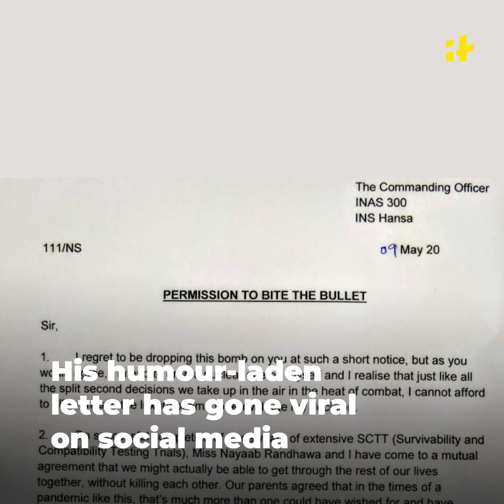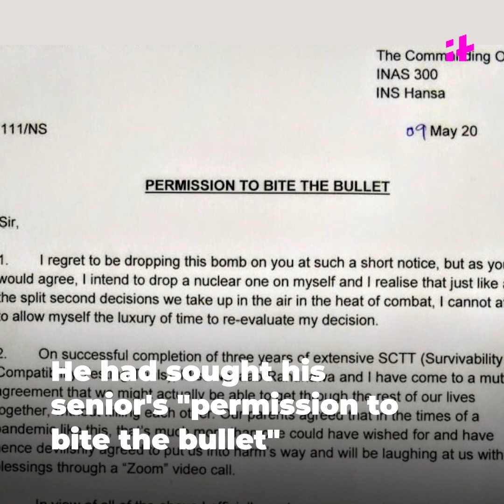Commander Nishant Singh Of Crashed MIG-29K Traceless Even After 24 Hours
Commander Nishant Singh, pilot of the crashed MiG-29K aircraft has been missing since November 26. His MiG-29K had crashed into the Arabian Sea, off the Goa coast.